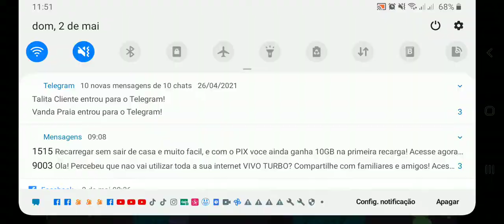BRAWL STARS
jui*, &hui(, ainfo dicas,